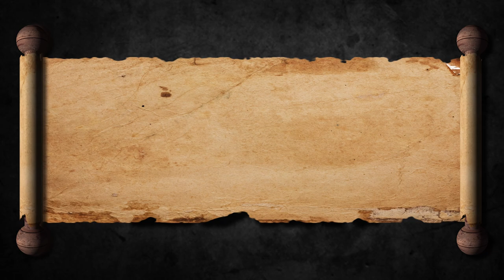BANDUNG LAUTAN API ❗️❗️❗️ - Episode Spesial - Kisah Mohammad Toha (Sejarah Seru - Sejarah Indonesia)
(SINOPSIS)
Bandung pernah menjadi saksi bisu perjuangan rakyat Indonesia saat perang  melawan Sekutu. Salah satu peristiwa perjuangan di Bandung yang paling terkenal adalah Bandung Lautan Api. Bandung Lautan Api merupakan peristiwa kebakaran besar yang terjadi di kota Bandung, tepatnya pada tanggal 23 Maret 1946. Demi mencegah tentara sekutu dan tentara NICA Belanda menggunakan kota Bandung sebagai markas strategis militer, sekitar 200.000 penduduk Bandung membakar rumah mereka dalam waktu tujuh jam dan meninggalkan kota menuju pegunungan di daerah selatan Bandung. Dalam peristiwa ini, setidaknya terdapat 3 tokoh yang sangat berjasa dalam menggerakan perlawanan kepada sekutu , salah satu tokoh tersebut adalah Mohammad Toha.

Voice Over : @budikristanda @ve_brisix @rane @pradiptanugrahanto @bangodi @liza_sumirat